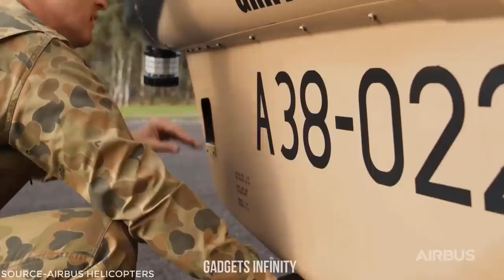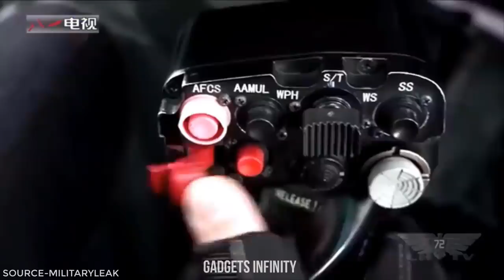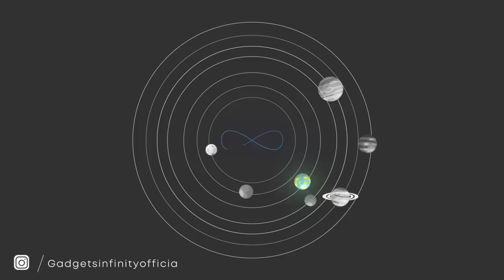होश उड़ा देने वाले 11 खतरनाक AIRCRAFT | Top Most Advance Machines Technology Inventions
here is top 11 Amazing Aircraft You Should see, which is incredible and these biggest vehicles will blow your mind.
seriously guys we all know vehicles are very important for transportation, some companies made that kind of big machines & vehicles so, guys don't skip this video & Keep Watching till the end.

 "GADGETS INFINITY"